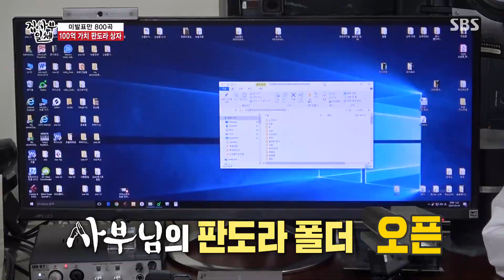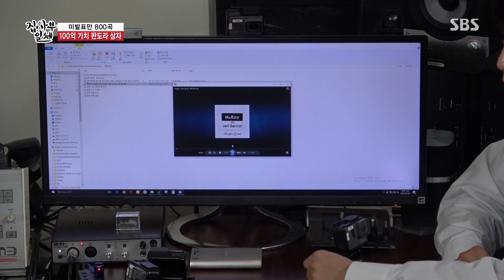‘제프 버넷 곡도 쓰셨어요?!’ 신승훈, 100억 가치 미발표 800곡 대방출♨ㅣ집사부일체(Master in the House)ㅣSBS ENTER.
신승훈은 자신이 아직 발표하지 않은 미발표곡을 집사부 멤버들에게 선보여 시청자들로 하여금 놀라움을 자아낸다.